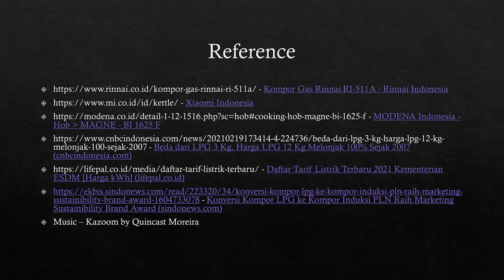Perbandingan Kompor Induksi vs Gas: Modena BI1625F vs Rinnai RI-511A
Video ini membahas perbandingan antara kompor listrik induksi vs kompor gas.  Kompor induksi diwakili oleh Modena BI-1625F, sedangkan kompor gas diwakili oleh Rinnai RI-511A sebuah workhouse yang tangguh dan banyak sekali digunakan.

Kedua kompor yang berbeda kasta dan beda tingkat teknologi, manakah yang lebih hemat digunakan dari segi biaya dan waktu? Silahkan tonton videonya untuk melihat jawabannya!